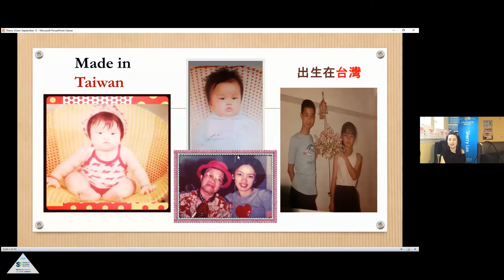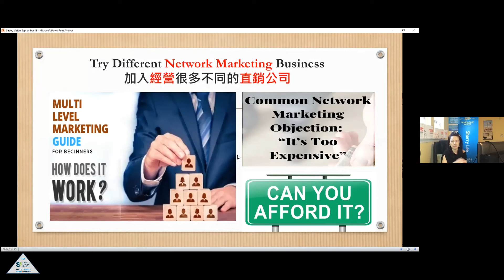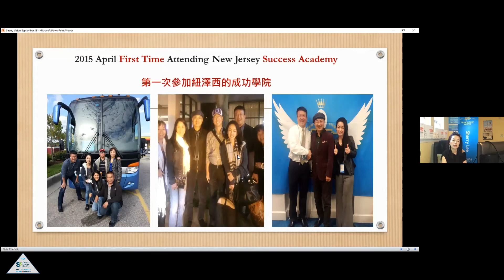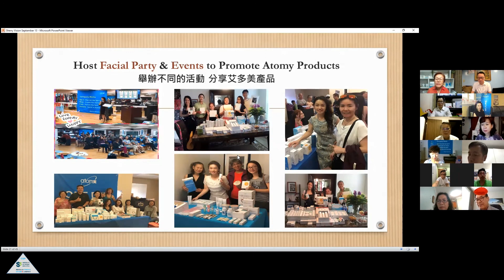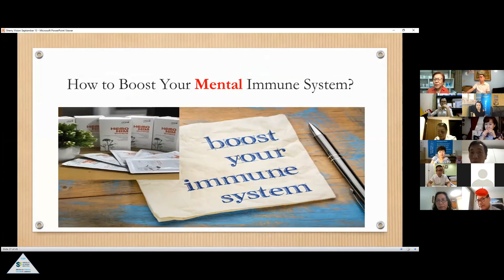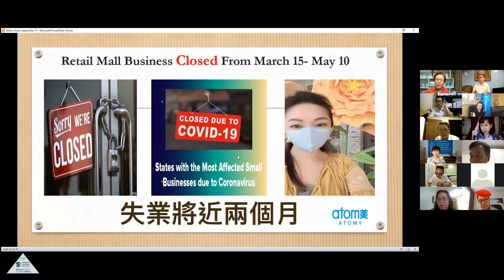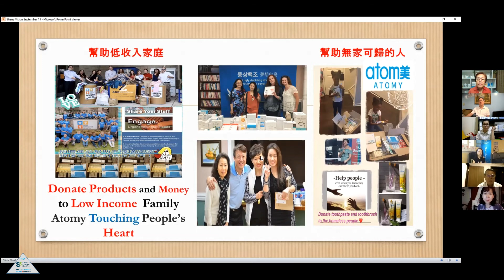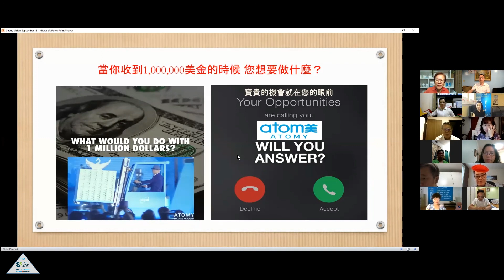(English) Atomy Vision by SRM. Sherry Lee at Absolute Atomian Global Seminar 0913-2020